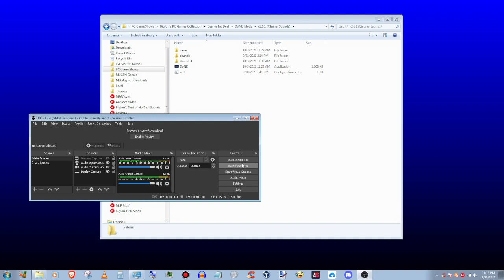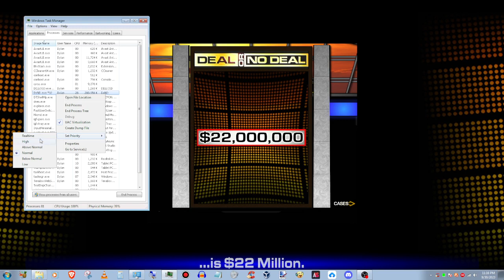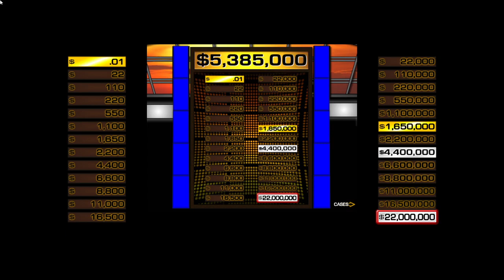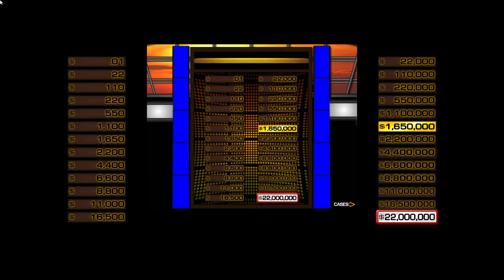DEDIO 2023: Day 22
(taped this late at night, which is why I'm talking softly)